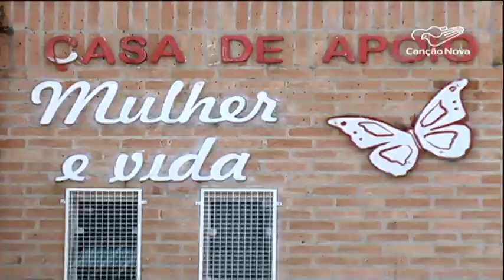Brasil registra queda no número de pacientes com Aids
Nos últimos 6 anos, o Brasil registrou queda de 16% no número de detecção de Aids. O Ministério da Saúde aponta que uma das causas é a facilidade de acesso aos exames de prevenção.